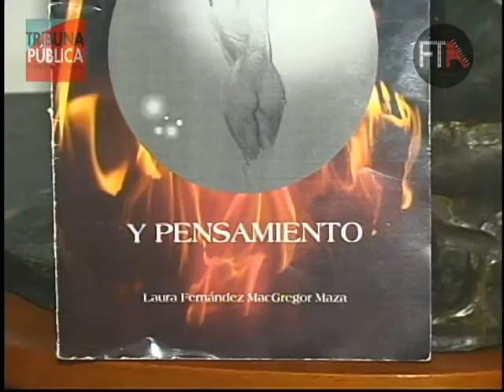Lo mejor del Año: Laura y Pintora Cassy Tibón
En nuestra serie "Recordando lo mejor del Año" les presentamos la primera entrevista que le hicieron Laura Fernández MacGregor Maza y Alexis Pola Barradassi a la reconocida pintora Cristina Cassy Tibón.